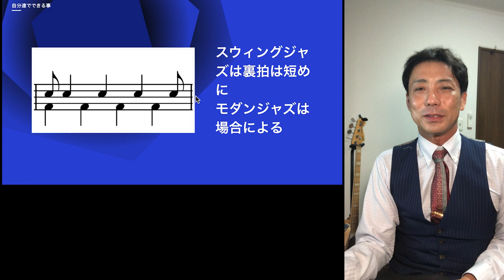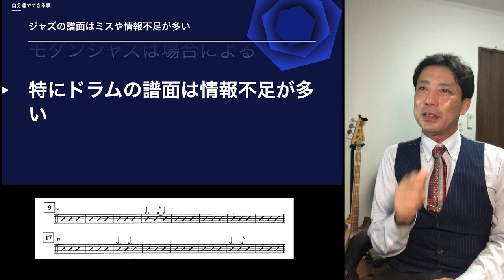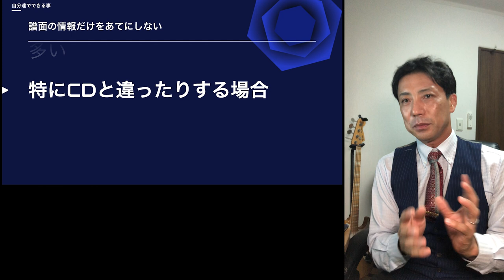ビッグバンド上達のポイント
２０２２年２０２３年とステラジャムの審査員させていただきました。
審査員側からみて感じる事や
僕が大学のビッグバンド時代の思い出とか
ビレッジバンガードジャズオーケストラのクリニックでの内容など
お話ししてみました。

あくまでも私の私見です。
順位も１０位くらいにはいれば、やっぱり目立ったバンドになるとは思います。

【参考動画】